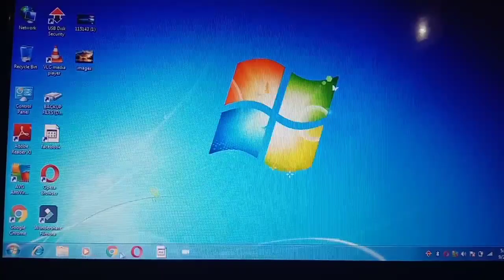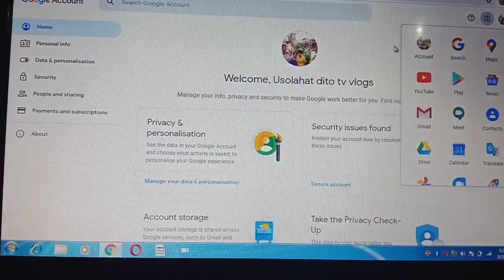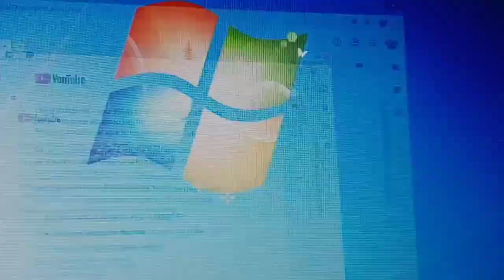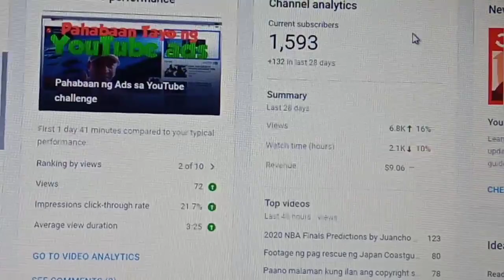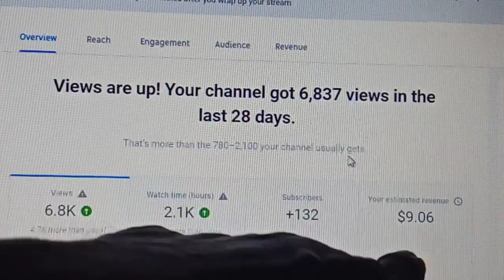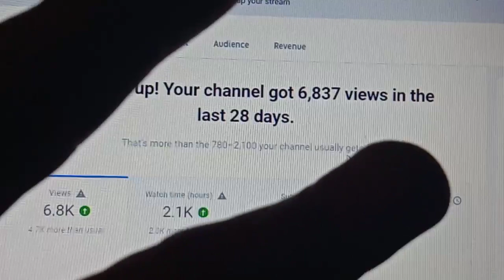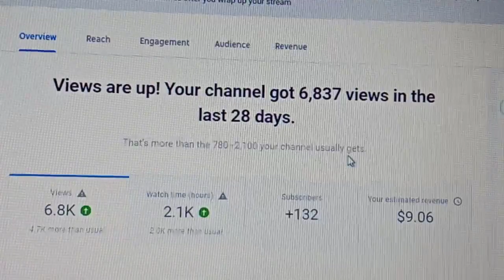Paano tumaas ang revenue sa YouTube kahit kaka monetized palang at wala pang viral video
This video contains some tips and tutorial on how to increase your revenue on YouTube

ano ang gagawin para tumaas ang revenue sa
paano dumami ang revenue sa YouTube
paano lumaki ang revenue sa YouTube
how to increase ad revenue on your youtube videos
how to increase estimated revenue on youtube
how to increase adsense revenue on youtube
how to increase ad revenue on youtube

For more video tips and tutorials just click